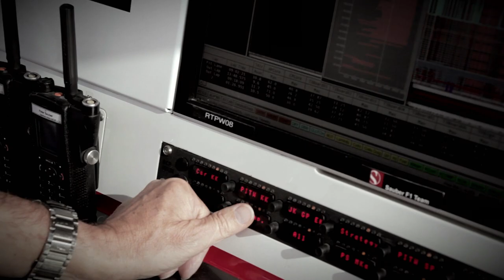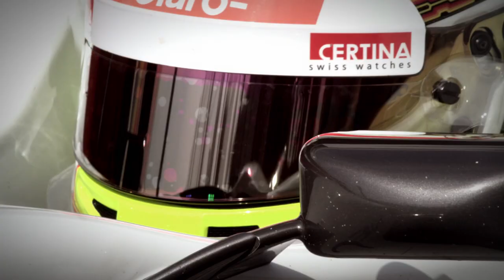Sauber F1 Team - Dive into the world of motorsports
The official 2012 Sauber F1 Team season trailer. Dive into the world of motorsports! Turn up the volume and indulge yourself with stunning pictures. Meet our team, take a close look behind the scenes, enjoy a different view of a pit stop and become one with our drivers Kamui Kobayashi and Sergio "Checo" Pérez as they speed along straights and race through tight corners. Be part of our team for one day -- in two minutes.

If you missed our preview for the race Down Under, make sure to watch